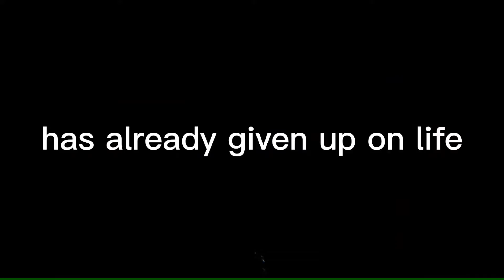Tattletail playthrough for Halloween (part 2)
tomorrow is Halloween everyone so enjoy this until then, and have fun watching my dumb@ss play a horror game as a person who can't handle horror games very well. and for those who can't handle it either I for the most part put a sound on mama's jumpscare

Happy spoopy time everyone